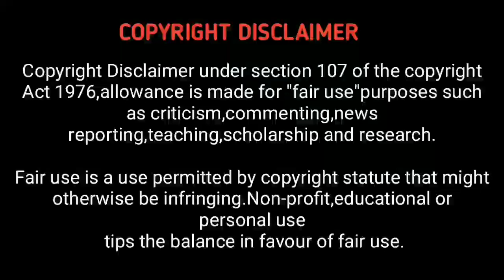Rudhran Movie Review in Tamil | Raghava Lawrence | Sarath Kumar | Kathiresan | Hollywood World